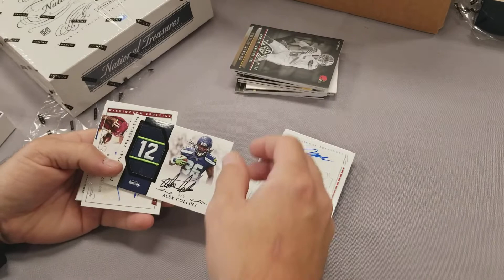2016 Panini NT NFL and 2017 Panini Majestic Box Break At Mike's Stadium Sportscards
Please enjoy all the cardboard goodness at Colorado's Best Card Shop.